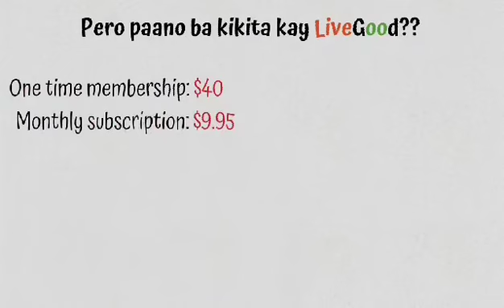LiveGood a subscription Company that pays 💲💲💲💲💲